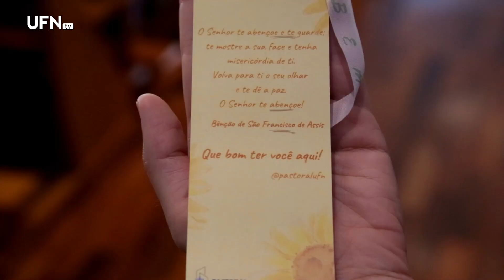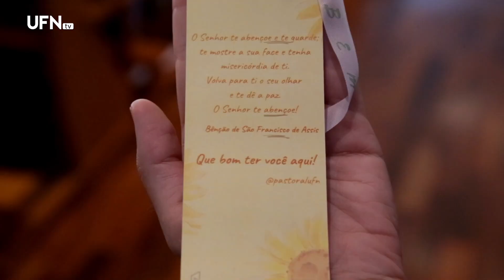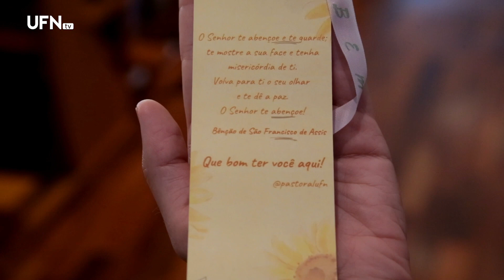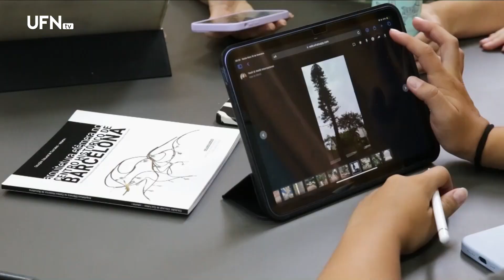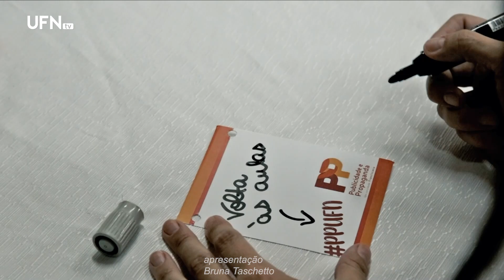Rotina de estudos: o que comer para manter a concentração e espantar a preguiça? UA 22-02-24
00:00 Abertura
00:45 UFN apresenta painel comemorativo aos 70 anos da UFN, que será comemorado em 2025;
04:44 Atividades acolhedoras e inspiradoras marcam a primeira semana de aula;
08:03 Curso de Nutrição orienta sobre uma alimentação adequada para garantir energia e motivação para a rotina de estudos;
17:49 Alunos de Arquitetura e Urbanismo participam de Workshop em Barcelona, na Espanha;
19:26 Recepção aos alunos, veja mais imagens das atividades de recepção e orientação aos estudantes.